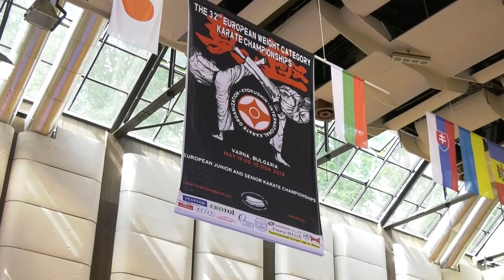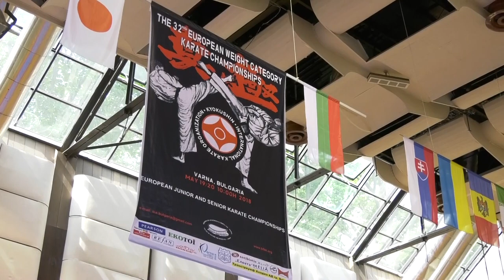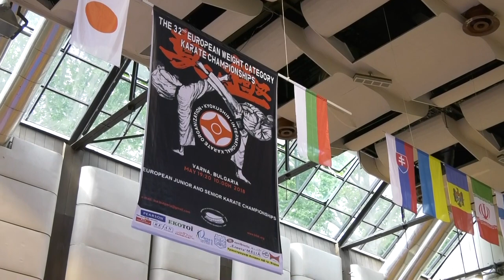Evropeisko Kyokushin Varna part 4 TAB